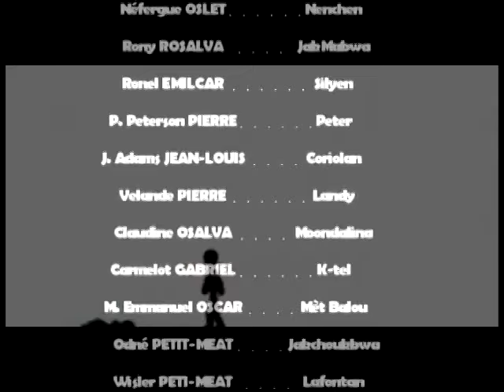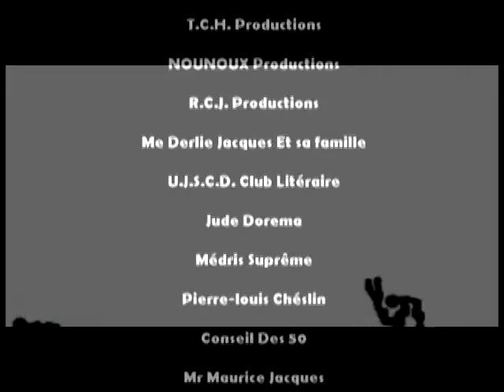Twop Pou Te 9eme episodes TCHAITI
NOU SE TCHAITI, NAP TRAVAY POUN RANFOSE SOURI'W, TANPRI PA NEGLIJE EDE NOU PATAJE TOUT VIDEO NOU YO, SE YOUN NAN MEYE FASON OU KA EDE NOU , SIW TA RENMEN SIPOTE NOU... RELE OU EKRI NOU SOU WHATSAPP / 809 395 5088 ROMEO KOKOYE WOLE
PA BLIYE ABONE AK CHANEL TCHAITI PRODUCTIONS AN, POU TOUT NOUVO FEYTON YO NOU SE TCHAITI, NAP TRAVAY POUN RANFOSE SOURI'W, TANPRI PA NEGLIJE EDE NOU PATAJE TOUT VIDEO NOU YO, SE YOUN NAN MEYE FASON OU KA EDE NOU , SIW TA RENMEN SIPOTE NOU... RELE OU EKRI NOU SOU WHATSAPP / 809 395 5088 ROMEO KOKOYE WOLE M FE CHANEL SAA POU TOUT FANATIK MWEN YO
EDEM AVANSE AK LI
CHANEL saa  PWAL FE KE NOU KONTAN E LI PWAL EDE NOU JERE STRESS NOU